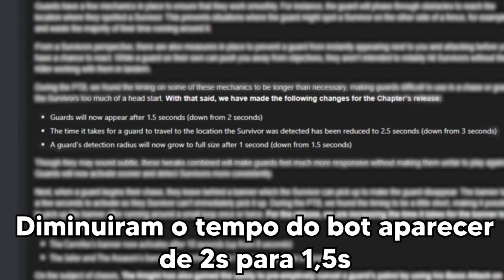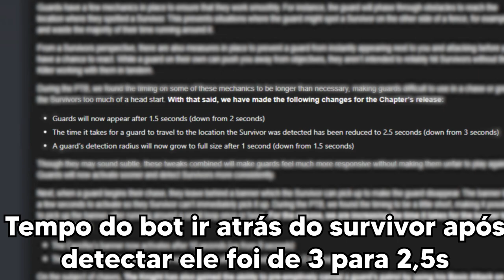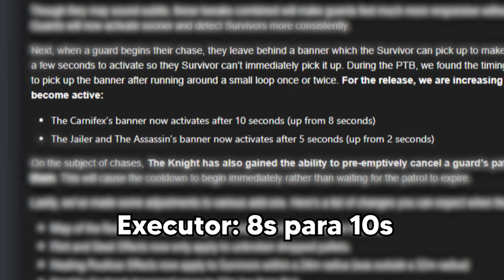Behavior Escutou Sobre o Cavaleiro, Mas tem um PROBLEMA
TENTARAM consertar o cavaleiro, mas eu não diria que foi o suficiente, o problema reside mais profundo do que esse patch conseguiu alcançar